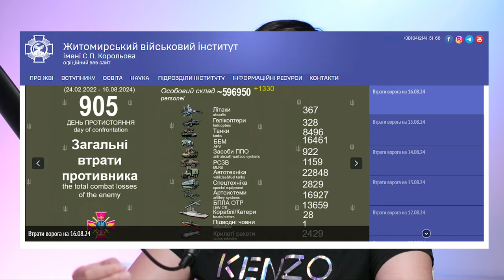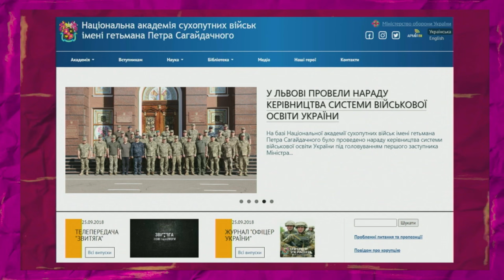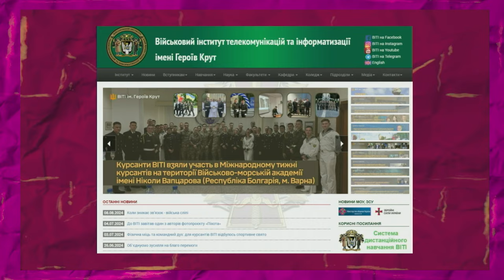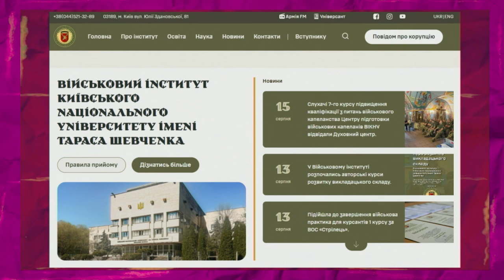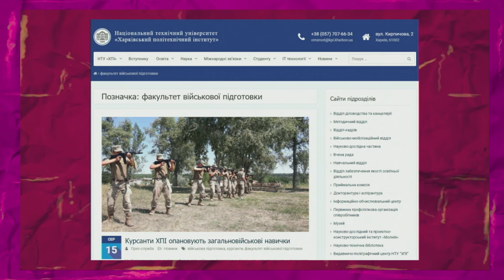Набір у військові виші продовжується | Мурований Live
Які військові ВНЗ продовжують набір? Хто може вступити та що для цього потрібно? Говорили з інструкторами Кропивницького міського ТЦК.